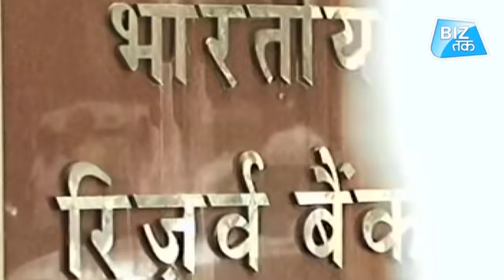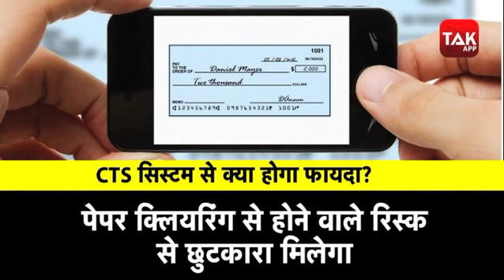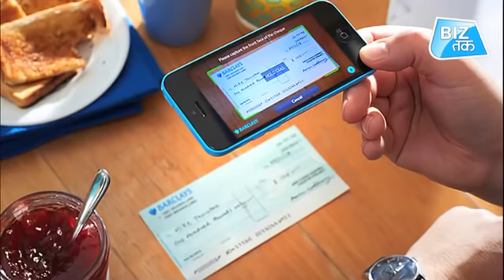फटाफट क्लियर होगा आपका चेक! ।Biztak